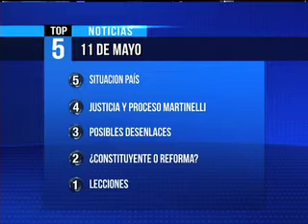Mario Galindo: Alianza PRD-Panameñista fue buena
En un análisis de la situación de país con Ricardo Lombana en ECO 360, explicó que la nueva gestión gubernamental tiene cosas positivas. Dijo no querer imaginar que sería del futuro del país si el expresidente Ricardo Martinelli se hubiese reelegido a través de su esposa y de Domingo Arias, porque la Contraloría en la administración anterior estaba fuera de control y todo hubiese quedado hoy en día con un manto de impunidad,